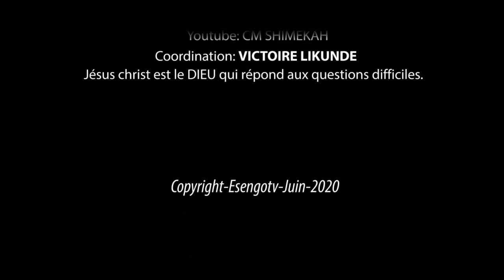RELIGION DU COEUR... VOUS MANGEREZ LES MEILLEURS PRODUITS DU PAYS.. RDC -60 ans Après TOKOMI WAPI ?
ESENGO TV. RELIGION DU COEUR... VOUS MANGEREZ LES MEILLEURS PRODUITS DU PAYS.. RDC -60 ans Après TOKOMI WAPI ?